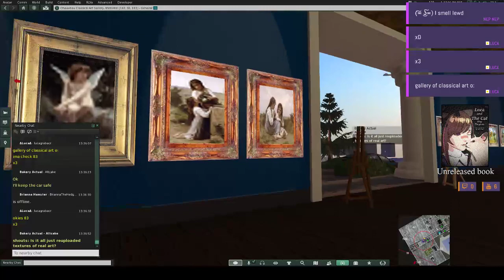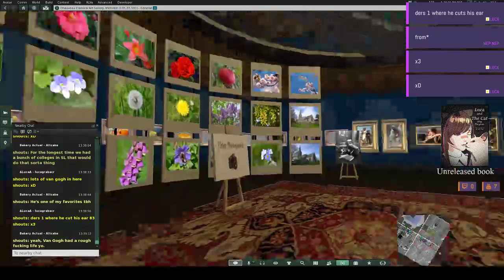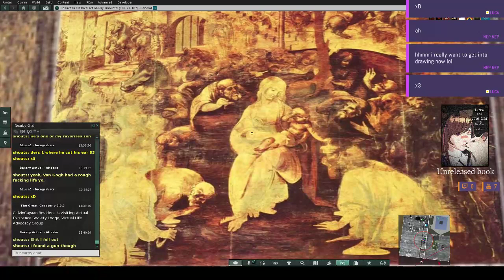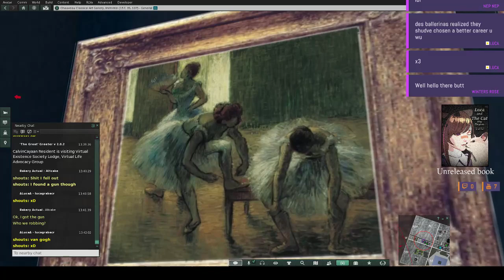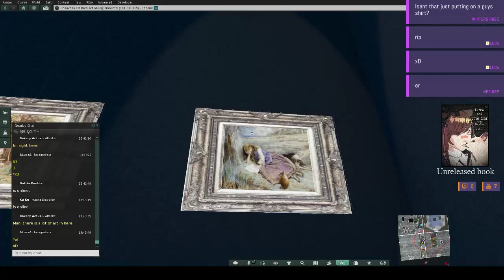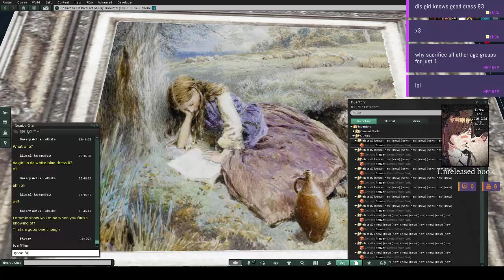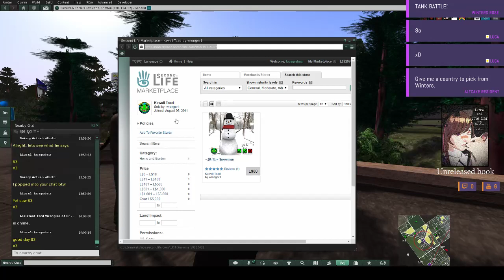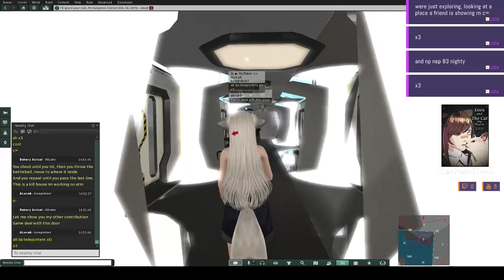Blake Sea Coastline Heli Trip, Second Life Livestream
Checking out and exploring the Blake Sea again c= fun stuff! Heli is my Shergood Aviation Airbus H160